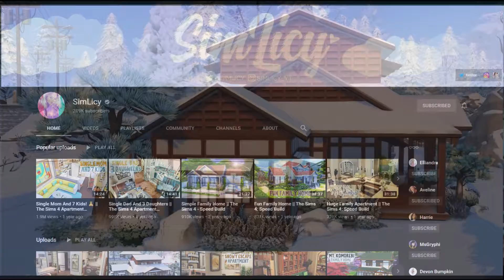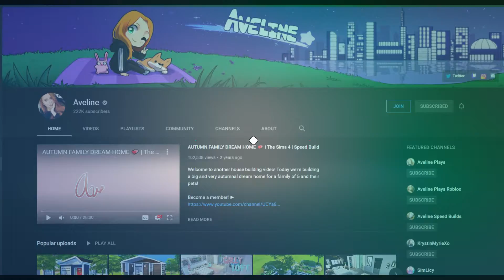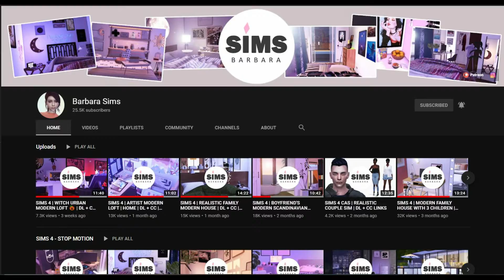TOP 10 SIMS BUILDERS//The SIMS 4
Hello everyone. As I mentioned in the video, this is something different that I have done so far. I have to admit I was very nervous because it was my first address to everyone. But, the reason for this video is very nice and that's why I wanted to record it. I know this list has to be a lot longer. This is mine , and only mine opinion about this subject, so I would love to hear yours to. It was difficult couse everyone is so talented.

Music is all by YouTube Music Library...

Recording software:Radeon RELive
My PC:

Motherboard:  ASRock AB350 Pro4
CPU:                 AMD Ryzen 5 1600 6 core / 12 threads
Memory:          2x8GB Patriot 3200 C16 Series DDR4 3200MHz
VGA:                 ASUS R9 280X Direct CU II TOP V2 3GB
SSD1:               M.2 Patriot Viper VPR100 256GB
SSD2:               Patriot Burst 120GB
HDD1:              Seagate ST500DM002 500GB
HDD2:              Western Digital WD5000AAKX 500GB
HDD3:              Toshiba MQ01ABD100 1TB
Internet:          200mbit/80mbit Fiber Optic Internet